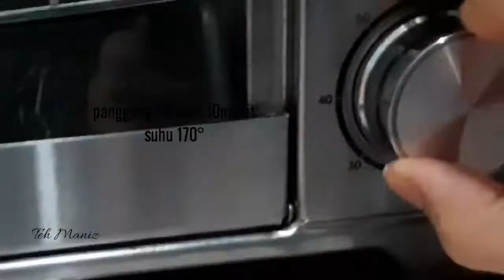RESEP Bolu Putih Telur Lembut, Mocca Nougat-Cheese Nougat Cake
CAKE PUTIH TELUR LEMBUT

Kalo kalian punya stok putih telur, coba bikin cheese nougat cake yuk gaeys,dijamin lembuut banget teksturnya..

Berikut bahan2 bolu putih telurnya:
500gr putih telur
130gr gula pasir
220gr terigu protein rendah
200gr margarin cair
30gr fibercreme
1sdm ctt (halal)
1sdt vanilla esens

Selamat mencoba